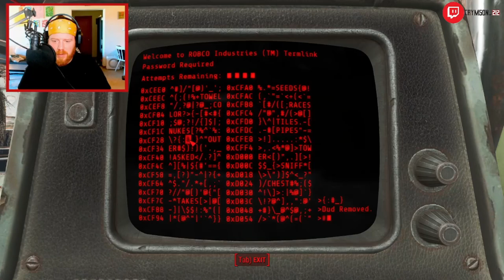Tracking a Courser! - Fallout 4 - Part 7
Lots of Exploring, Trinity Tower, and Hunting down a Courser!

This is the second time I'll have played through Fallout 4 and I'll be trying to get as much of the story and quests done as possible in this play through as well as the DLC.
Hope you enjoy watching as much as I do playing!

Chapters:
00:00 Intro
08:49 Big John's Salvage
1:04:40 Trinity Tower
1:32:20 Tracking a Courser
1:44:54 Greentech Genetics
2:15:48 Back to the Memory Den
2:26:50 Starting The Brotherhood of Steel
2:30:35 Outro